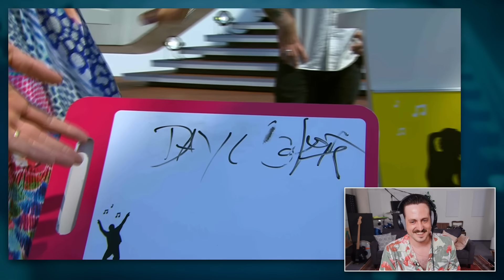Marti Fischer mischt den ZDF Fernsehgarten auf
Mein beliebtes Format "5 Styles" im richtig echten Fernsehgarten und meine Reaktion auf mich selbst. Fischception!

Danke, liebes @ZDF , dass ich das Material benutzen darf. Danke, alle vom Fernsehgarten, für eure Gastfreundschaft. Es war mir ein inneres Küheschubsen!